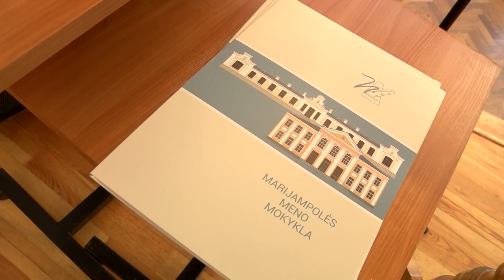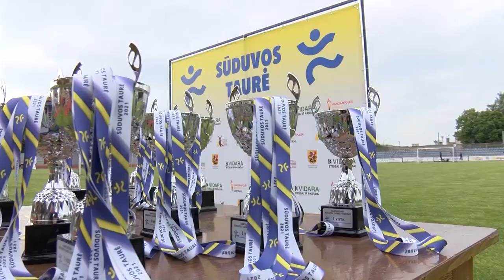2021-06-17 Marijampolės TV žinios